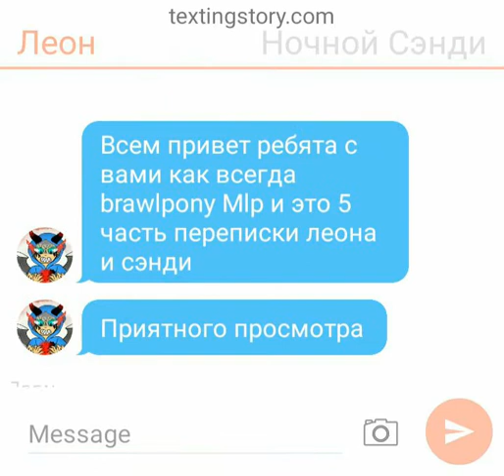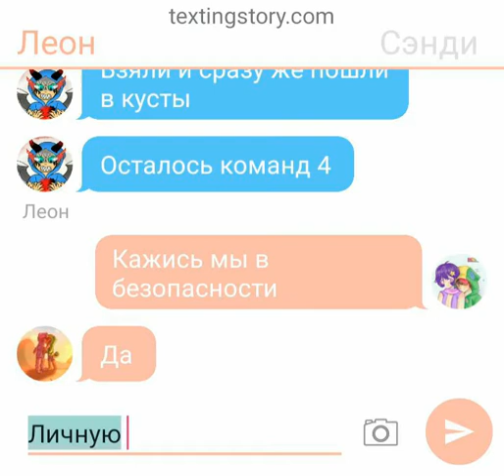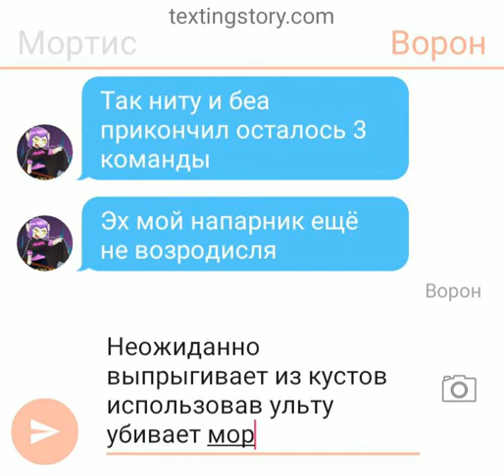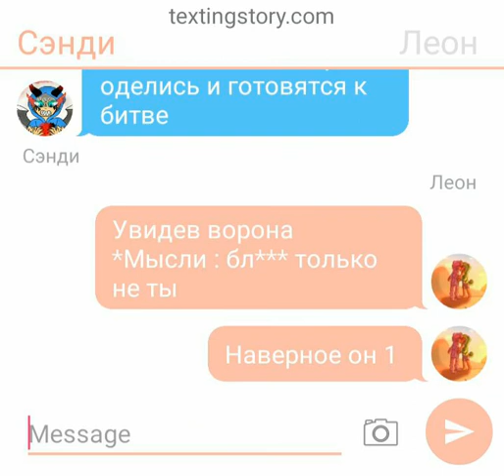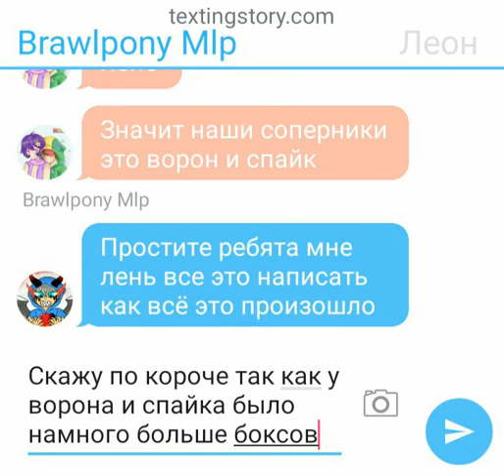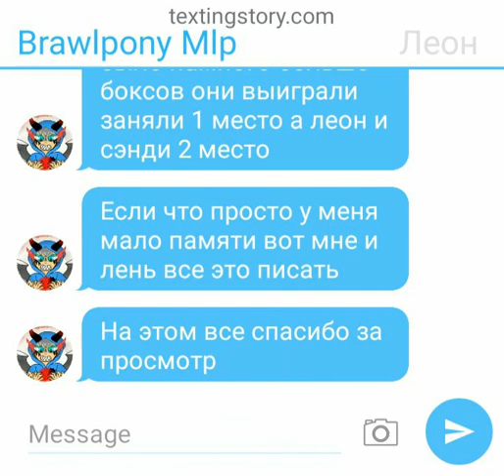Переписки леона и сэнди 5 часть 2.0